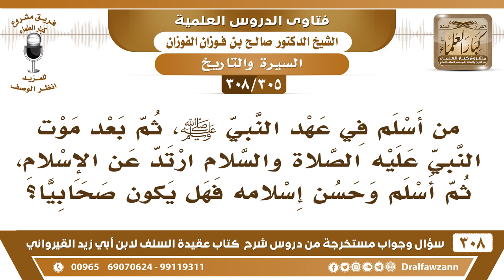[305 -308] من أسلم في عهد النبي ﷺ، ثم ارتد ثم أسلم بعد وفاة النبي ﷺ؛ هل يكون صحابياً؟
-[305 -308] السؤال: من أسلم في عهد النبي ﷺ، ثم بعد موت النبي عليه الصلاة والسلام ارتد عن الإسلام، ثم أسلم وحَسُنَ إسلامه فهل يكون صحابياً؟
الجواب: هذا على الخلاف، العلماء يقولون: تبطل صُحبته جماعة من العلماء يقولون: تبطل صحبته بالردة ولا تعود إليه إذا تاب، والبعض الآخر يقول: ترجع إليه بالتوبة إذا تاب إلى الله ترجع إليه الصحبة يستدلون بقوله تعالى: ﴿وَمَنْ يَرْتَدِدْ مِنْكُمْ عَنْ دِينِهِ فَيَمُتْ وَهُوَ كَافِرٌ فَأُوْلَئِكَ حَبِطَتْ أَعْمَالُهُمْ فِي الدُّنْيَا وَالآخِرَةِ وَأُوْلَئِكَ أَصْحَابُ النَّارِ هُمْ فِيهَا خَالِدُونَ﴾ [البقرة:217]، فرتب هذا على أمرين: الارتداد والموت على ذلك، دل على أنه لو تاب قبل الموت فإنه ترجع إليه صحبته، وهذا يُرجحه شيخنا الشيخ عبد العزيز بن باز ؒ، وهو مذهب الشافعي.
للاشتراك في قناة الشيخ صالح الفوزان

للاستفسار والإقتراحات والدعم
رئيس الفريق
لمشروع كبار العلماء